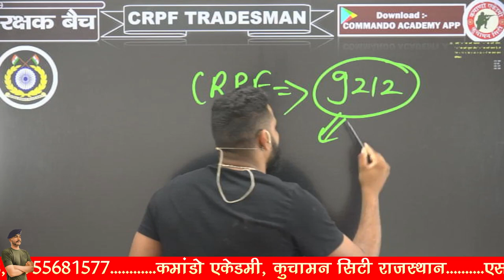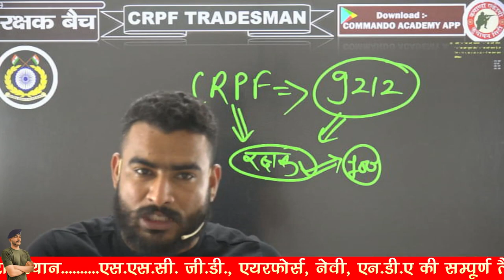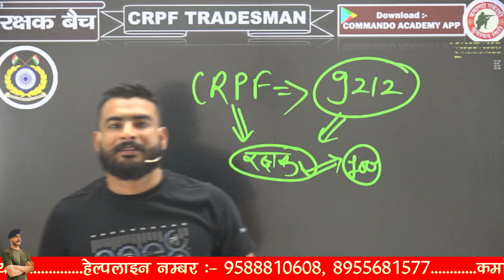CRPF New Vacancy ऐसे बना सकते हो आप यह सब Documents